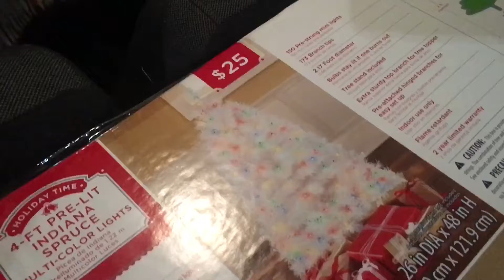Todo el Día con Mi mamá!! De Compras, Cocinando y En Familia ❤️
* Regrese de Nuevo pero ahora en Espanol!! YAY!! 😍

➜ El canal de Mi Hija Esmeralda: FUEGO EN LA COCINA

➜ El Canal de Mi Mami: La Cocina de Lety

♥♥ Tambien agregenme en Myfitness Pal ♥♥